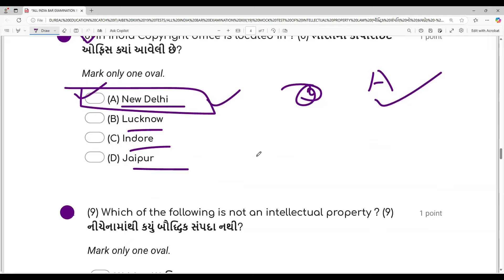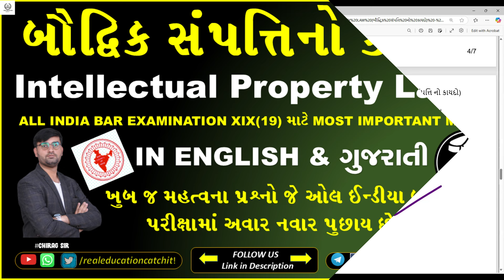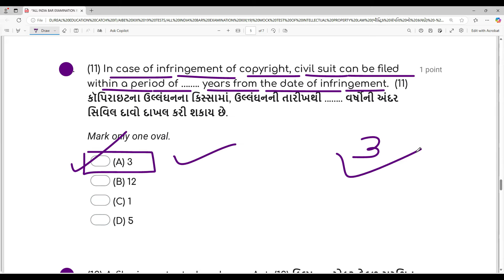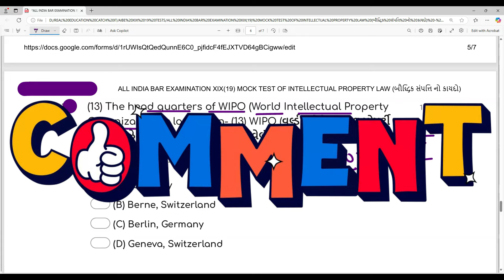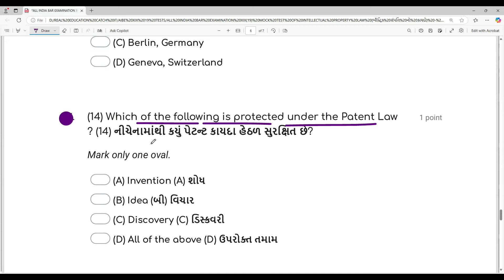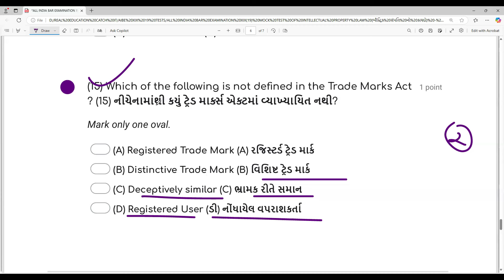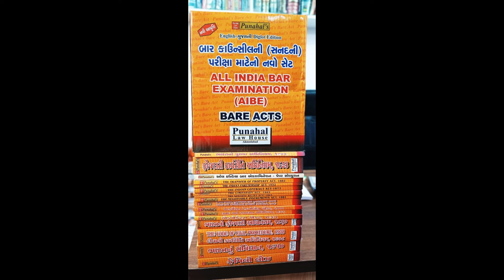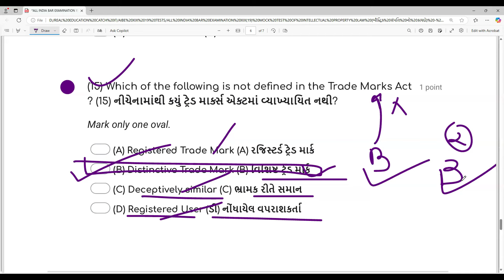"AIBE XIX: Top MCQs from Intellectual Property Laws aibe19 | English & Gujarati |Must-Know Question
📚 Welcome to Real Education Catch It! 🎓⚖️

"Prepare for the All India Bar Examination (AIBE) XIX with the most important Multiple Choice Questions (MCQs) from the Intellectual Property Laws, 2023. In this video, we cover key questions in both English and Gujarati to help you understand and master this crucial subject. Enhance your preparation and boost your confidence for the upcoming AIBE exam with these must-know questions.
aibe XIX Law of Tort MCQs
AIBE 2024 Tort Law important questions
AIBE Law of Torts preparation
Law of Torts AIBE guide
AIBE 19 exam preparation tips
AIBE Tort law expected questions
AIBE study material Law of Tort
Important MCQs for AIBE Law of Torts
All India Bar Examination Tort Law questions

Using these hashtags will help make your video more discoverable and improve its visibility across relevant searches.

Real Education Catch It is your ultimate destination for insightful legal education content. Whether you're a law student, legal professional, or simply interested in the world of law, our channel is dedicated to providing you with valuable resources, tips, and insights to help you succeed in your legal journey.

📚 About Real Education Catch It:

Real Education Catch It is committed to providing valuable resources, tips, and insights to empower aspiring legal professionals and enthusiasts.

The information provided in our videos is for educational and informational purposes only. It is not intended to constitute legal advice or replace professional legal consultation. Viewers are encouraged to seek advice from qualified legal professionals regarding their specific legal concerns.